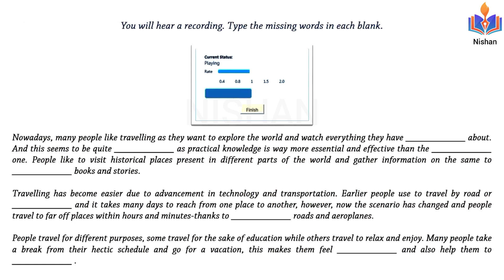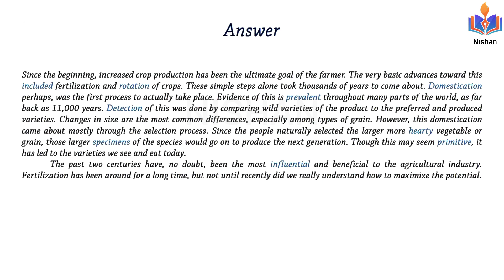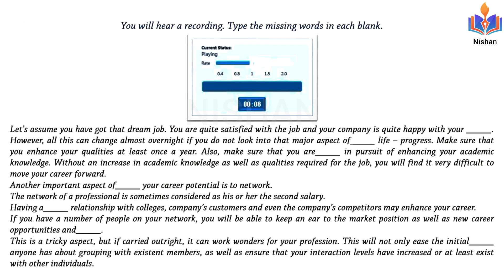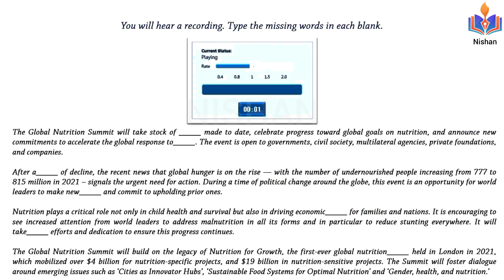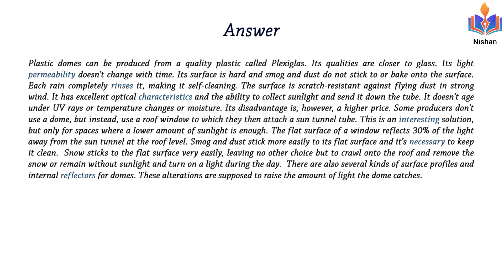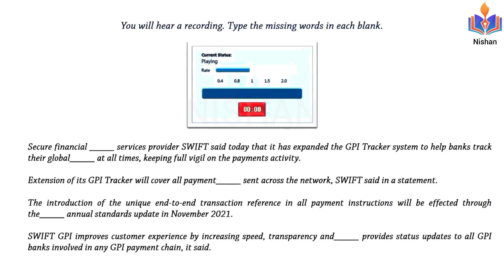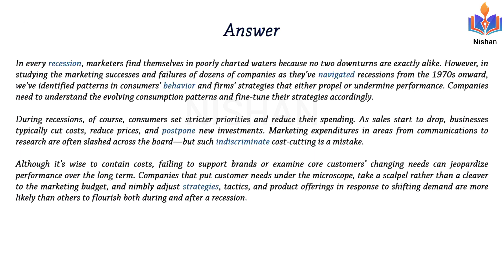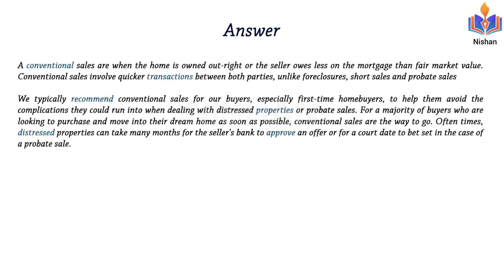Pte listening test | Fill in the blanks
Pte listening
pte listening
pte fill in the blanks listening
pte listening practice